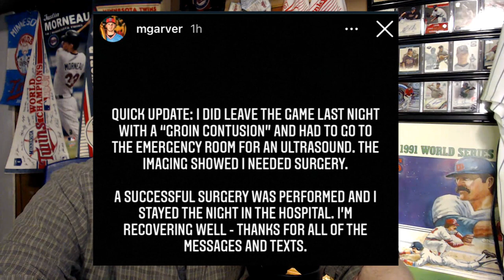Mitch Garver, Get Well Soon | Minnesota Twins News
Minnesota Twins catcher Mitch Garver suffered a scary injury in last night's game, getting hit in a very sensitive area by a foul ball. He was clearly in a world of hurt and had a difficult time getting off the field. He revealed this morning that the extent of his injuries required surgery. Here's hoping Mitch feels better soon. He was really starting to show what he can do at the plate, so in addition to it being unfortunate he had to endure this it's also a shame that he's going to miss time because he was playing so well.